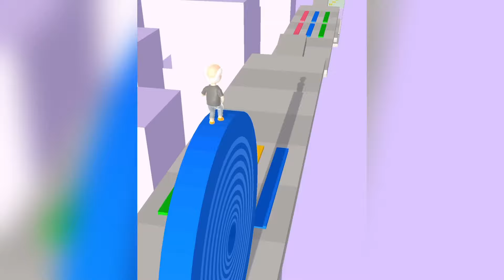New Satisfying Mobile Game AZ Run Top Gameplay Walkthrough iOS,Android All Levels Update Freeplay